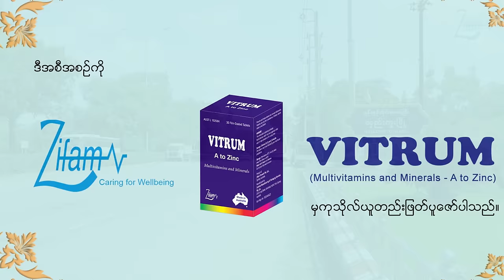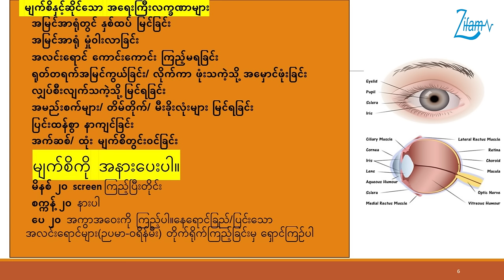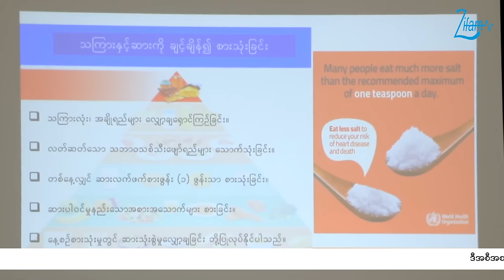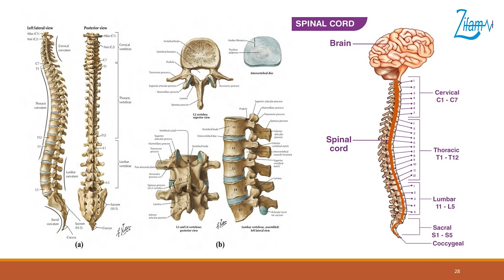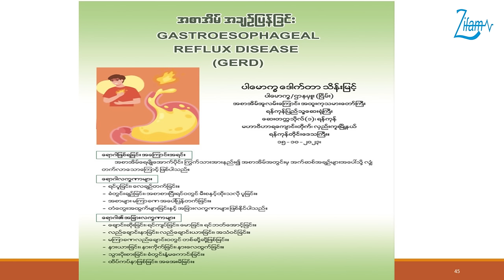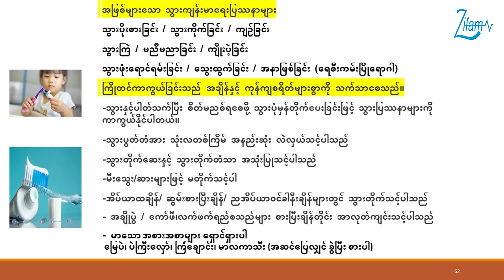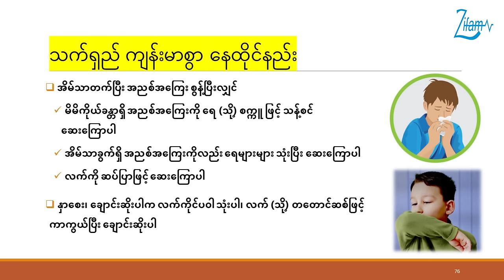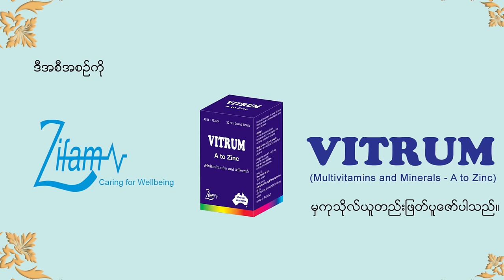📌"သက်ရှည် ကျန်းမာ သာသနာ"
👉 အစာအိမ်နှင့် အူလမ်းကြောင်းအထူးကုဆရာဝန်ကြီး ပါမောက္ခသိန်းမြင့်မှ ရန်ကုန်တိုင်း၊ လှည်းကူးမြို့နယ် (မဟာဝိဟာရကျောင်းတိုက်-လှည်းကူး) တွင် သီတင်းသုံးတော်မှုကြသော သံဃာတော်များအား "သက်ရှည် ကျန်းမာ သာသနာ" ခေါင်းစဥ်ဖြင့် ကျန်းမာရေးအသိပညာများကို ဝေမျှထားသည့် 𝗩𝗶𝗱𝗲𝗼 ကို တင်ဆက်ပေးလိုက်ပါသည်။

📌ယခုအစီအစဥ်ကို 𝗩𝗶𝘁𝗿𝘂𝗺 (𝗠𝘂𝗹𝘁𝗶𝘃𝗶𝘁𝗮𝗺𝗶𝗻 𝗮𝗻𝗱 𝗠𝗶𝗻𝗲𝗿𝗮𝗹𝘀 - 𝗔 𝘁𝗼 𝗭𝗶𝗻𝗰) မှ ကုသိုလ်ယူတည်းဖြတ်ပူဇော်ထားပါသည်။